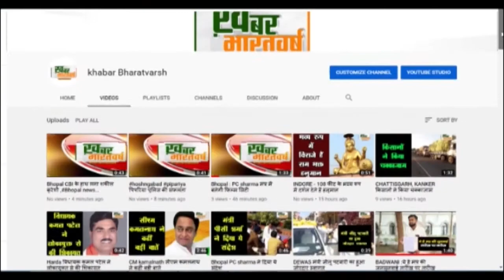बिजनौर : नेशनल स्तर की खो-खो खिलाड़ी की दुपट्टे से गला दबाकर हत्या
मुरादाबाद एसपी रेलवे जांच के लिए बिजनौर पहुंची, घटनास्थल का लिया जायजा
 राष्ट्रीय स्तर की खो-खो खिलाड़ी की मौत से पूरे पुलिस के शासन में मचा हड़कंप